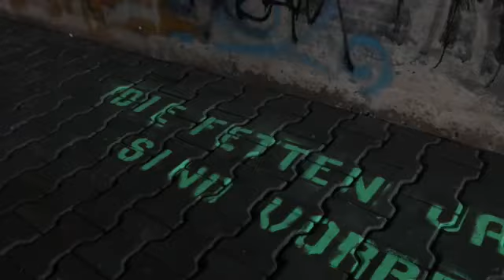Bloody32 Staatsfeind YouTube 360p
ICH  auch  !